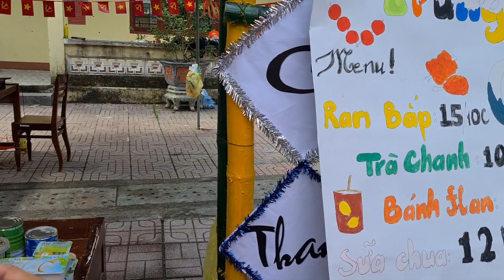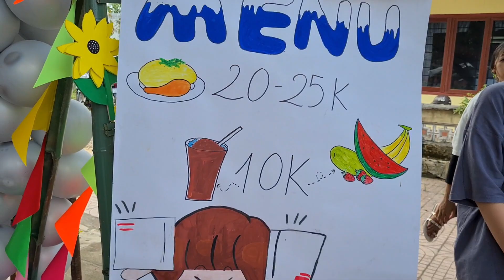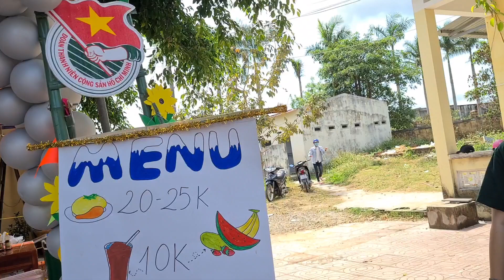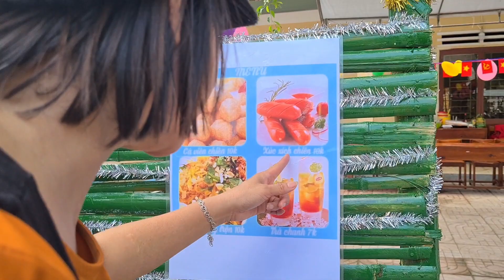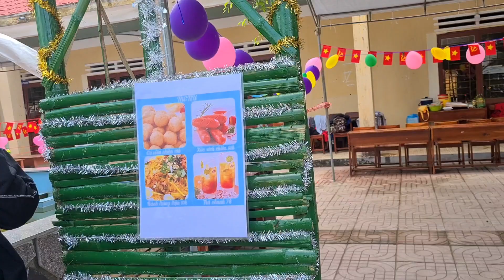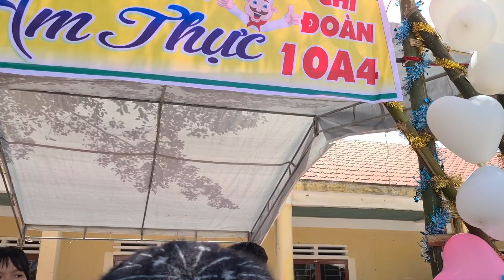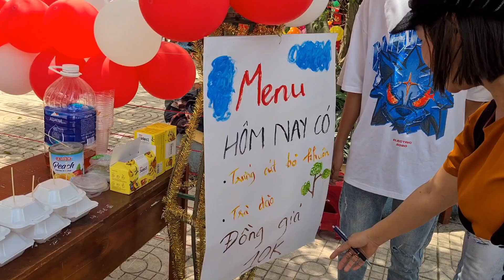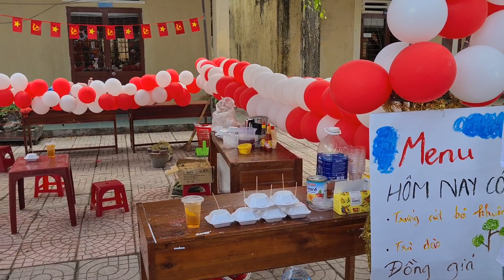VUI CẮM TRẠI MỪNG SINH NHẬT ĐOÀN CÙNG CÁC EM-PHẦN 1 CHẤM ĐIỂM TRẠI!!!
Cùng Thủy "lượn" qua trại của các em học sinh nhé các bạn, cùng comment để dự đoán xem thử trại nào được giải nhất, nếu ai đoán đúng mình sẽ gửi phần thưởng nho nhỏ cho người đoán đúng sớm nhất nè!!!